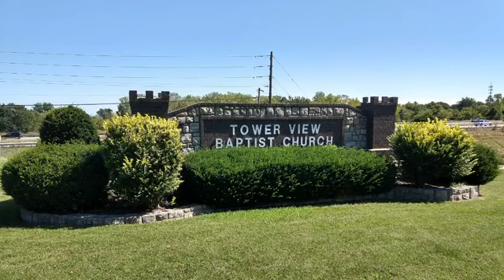Greater Than: Running the Race | Hebrews 12:1-2 | 2-5-23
TVBC member, Jon Moody, preaching.